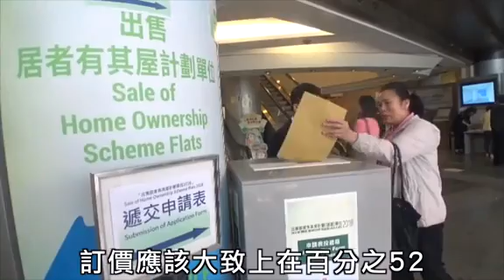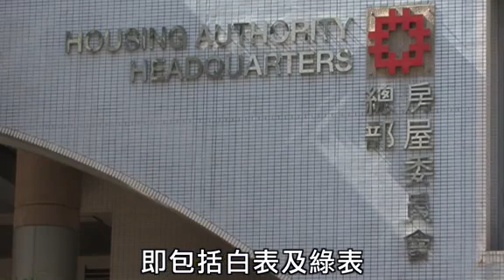資助房屋小組急商 今期居屋攪珠料押至11月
政府公布新房屋政策，將資助房屋定價與市價脫鈎，單位售價會由市值七折變成五二折。房屋委員會資助房屋小組委員會今(29日)召開特別會議討論，據了解大部分委員傾向新定價。主席黃遠輝會後指，初步考慮10月重新接受申請，11月攪珠，明年2月始揀樓，而原有15萬份申請表仍然有效。

黃稱，有部分委員認為定價機制已調整，轉售限制應更嚴格，更有委員認為應禁止於私人市場轉賣，惟詳細仍尚待商議。問及新價會否令房委會減少收入，他認為定價應以成本價為下限，而未來建屋成本上升，或會令房委會財政儲備減少，但認為以現時財政預算來看，未來5年都不需動用780億港元的房屋基金。

政府將9幅私營房屋用地改作興建資助房屋，黃認為，長遠可增加資助房屋供應，相信可幫助有需要家庭，某程度亦強力回應了社會對覓地後是否將土地用於公營房屋的擔憂。問及重啟申請會否對原申請人不公，黃預料會有更多人申請、競爭加大，但認為被提出司法覆核的機會不大。他同時提醒原有的15萬申請人可重新檢視新定價機制下，是否仍然符合自己的置業需求。

委員之一兼立法會議員柯創盛透露，房委會希望今期居屋沿用以往政策，惟部分委員認為既然已押後了今期居屋攪珠，就應於今期推行新政策。另一委員兼公屋聯會總幹事招國偉表示，今日會議主要為向委員交代新政策，讓委員提出建議，故不會有任何結論，待7月17日再定奪，在這之前新一期居屋申請不會攪珠。